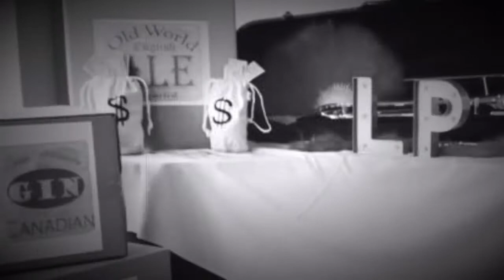LAS PRIMERAS - Speak Easy 2018